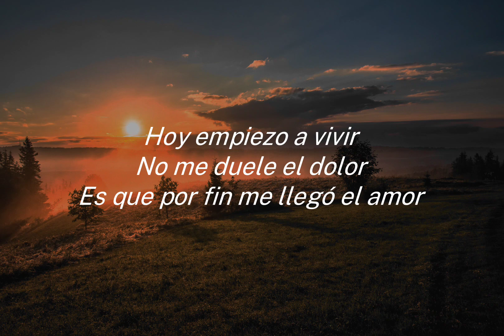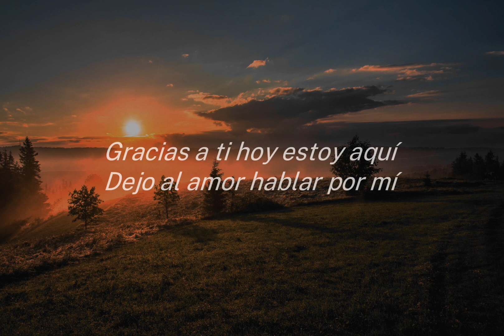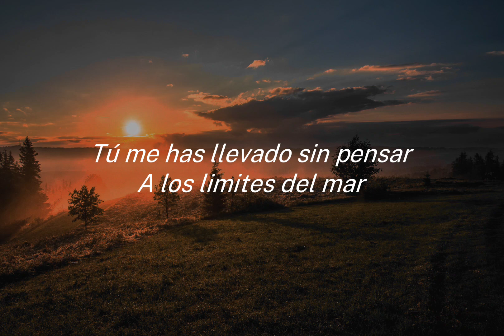Luis Miguel - Sunny